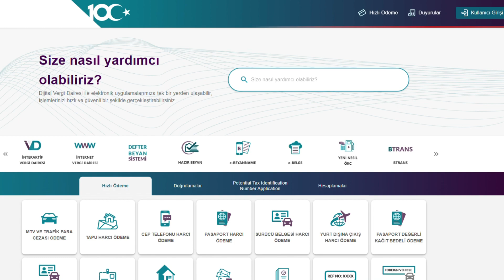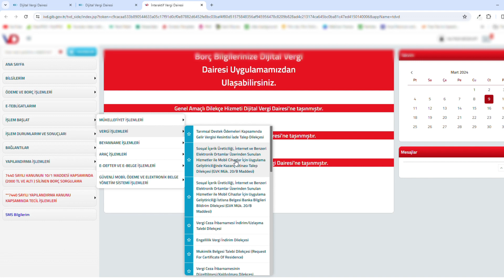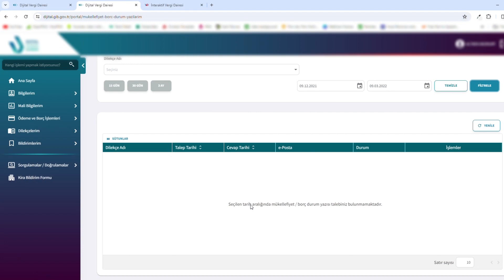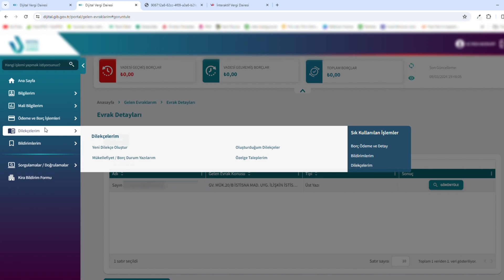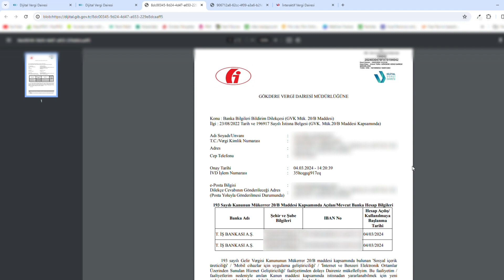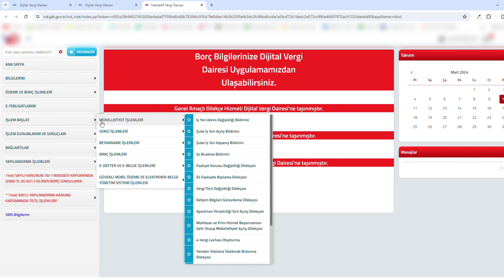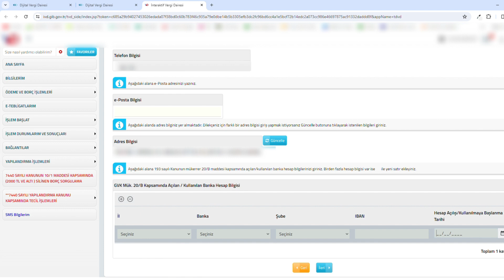YOUTUBER VERGİSİ NASIL ÖDENİR?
YouTube'dan, Tiktok'tan ya da internet üzerinden elde edilen herhangi bir gelirin vergilendirilmesi nasıl olur? Şirket kurmalı mıyım? Giderlerim nelerdir? Sorularına cevap bu videoda.